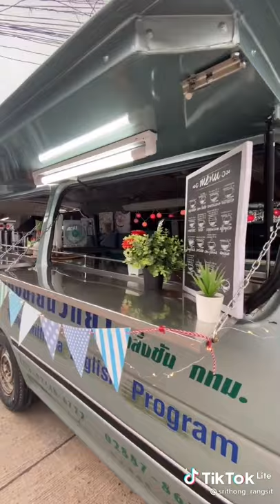Food Truck Modification Awesome